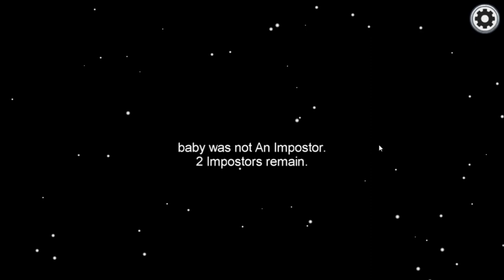My Fastest Imposter Speed Run Yet.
In this video me and my brother get imposter and we manage to get a pretty quick Imposter win.